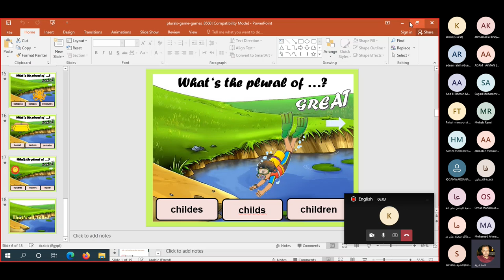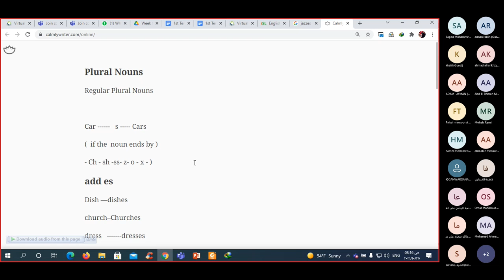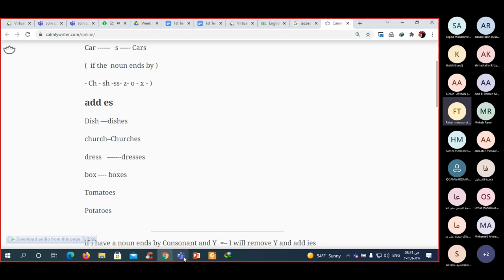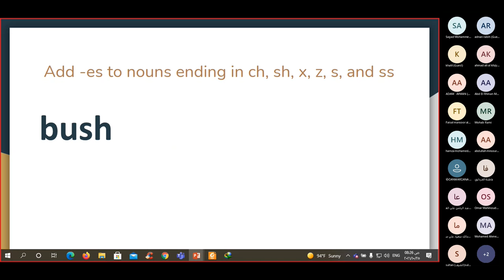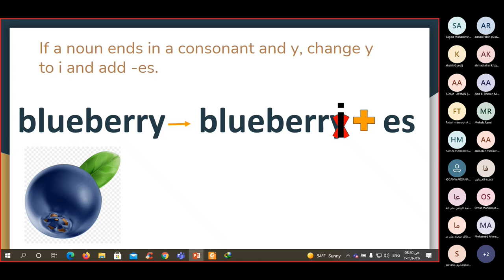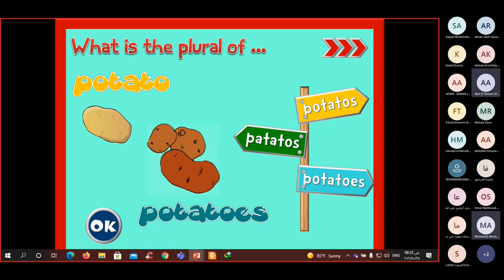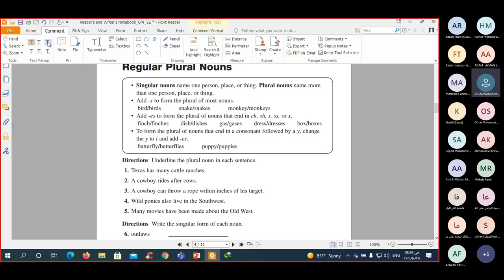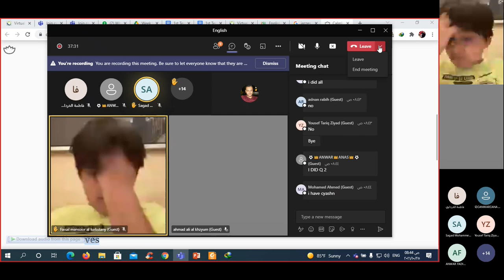Grade 4 - A Plural nouns - 25 - 10 - 2021